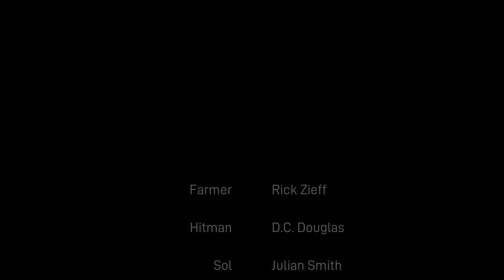Adios - 100% Achievement Guide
0:00 🏆Butcher (50GS): Take all of the Meat from the van and feed all of it to the pigs
1:13 🏆Piano Man (30GS): Interact with the Piano on the 1st floor
1:32 🏆Vinyl Vibes (20GS) & Audiophile (50GS): Listen to the entirety of 1 and all 4 vinyl records
2:37 🏆Magnetic Miracles (20GS) & Tape Head (50GS): Listen to the entirety of 1 and all 4 tapes on the tape player
4:10 🏆Lazy Bones (20GS): Don't shovel any manure
4:48 🏆Fair's Fair (20GS): Shovel exactly 5 times
5:20 🏆Hard Worker (20GS): Shovel at least 6 piles of manure
6:25 🏆Right On Target (50GS) Don't skip any text. Shoot the guy in the face twice with milk, then wait for a moment, and shoot him again.
7:42 🏆Sniper (50GS): Win at horseshoes
8:43 🏆Bottoms Up (20GS): Give a Root Bear to your friend
9:55 🏆A Man of Taste (50GS): Give a Slam Cola to your friend
10:12 🏆Mechanic (50GS): Start the car
11:11 🏆Nice Try (50GS): Aim at your friend and pull the trigger
11:16 🏆Ace In The Hole (50GS): Shoot at least two skeets without missing
12:15 🏆Be Seeing You (50GS): Earned automatically at the end of this scene
13:07 🏆Cut Call (20GS): When speaking with your son or your neighbor hang up the phone
14:09 🏆Nothing Left To Say (20GS): Redial your son after speaking with him
15:06 🏆Master, Commander (50GS): Earned automatically at the end of this scene
16:36 🏆Taco Toto (20GS): Grab the burrito out of the bag in the fridge, heat it in the microwave, then take it to the table. Will award when you sit down.
Follow the instructions to make the stew, put it all in the pot, set the timer, then take it to the table. Hearty (30GS): Follow the instructions to make the stew, put it all in the pot, set the timer, then take it to the table. Will award when you sit down.
17:53 🏆Spicy (30GS): Follow the instructions to make the curry, put it all in the pot, set the timer, then take it to the table.
18:59 🏆Meaty (30GS): Follow the instructions to make the steak, put the 3 ingredients in the pot, set the timer, then take it to the table.
20:02 🏆Adios, Friendo (150GS): Complete the story by finishing any meal and sitting down at the table with your shotgun.

Publisher: Mischief
Developer: Mischief

📆 Release Date: 17 March 2021
💵 Price: €17.99
💾 Size: 2.38GB
🕹️ Platform: Xbox One, Xbox Series X|S, PC
🔖 Genre: Adventure

Adios is a cinematic first-person game about sticking to a complicated decision.

You're a pig farmer in Kansas. It's October. Cold, crisp mornings are the norm, and you have decided that you're no longer okay with letting the mob use your pigs to dispose of bodies. When your old friend - a hitman - arrives with his assistant to deliver another body, you finally screw up the courage to tell them that you're done.

Your friend doesn't want you to stop. He knows that there's no such thing as quitting, so he'll try to convince you that you're making a mistake. You spend the day together, doing chores and exploring the nooks and crannies of an authentic environment in the American Midwest alongside the man who will be forced to kill you if he can't convince you to stay.

How you respond will determine the rest of your life.